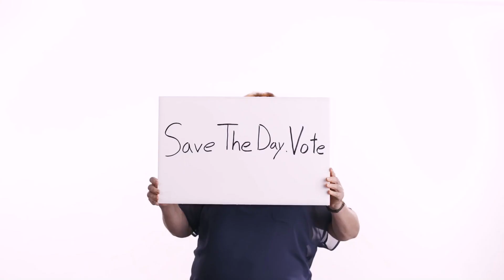Ролик «Спаси день» (режиссер Джосс Уидон). Русские субтитры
Пиар-акция режиссера «Мстителей» Джосса Уидона, посвященная грядущим президентским выборам в США.

8 ноября американцам предстоит сделать выбор: либо 45-ым Президентом в истории страны станет Хилари Клинтон, либо это будет Дональд Трамп. У обоих кандидатов есть огромное число сторонников, но на стороне Хилари оказался режиссер Джосс Уидон, который собрал знакомых и друзей, среди которых Роберт Дауни-мл., Скарлетт Йоханссон, Марк Руффало, Дон Чидл, Джеймс Франко, Кларк Грегг и другие, чтобы призвать людей прийти проголосовать.

Не обошлось и без свойственной Уидону комедийной составляющей. Держись, Марк.